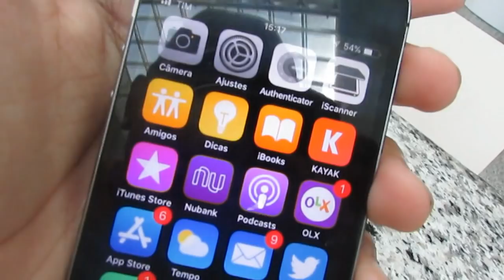BOB'S VS MCDONALDS: Qual melhor de 8$? CLASSICOS DO DIA!!! CRISPY Tasty VS Classico Egg!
DARIO PRIOLLI
Caixa Postal 32
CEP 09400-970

bjos